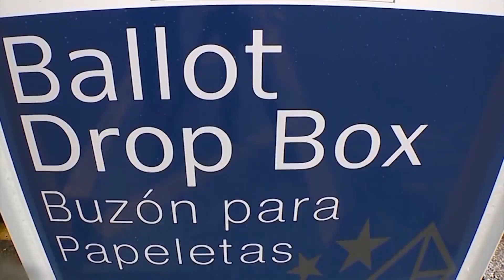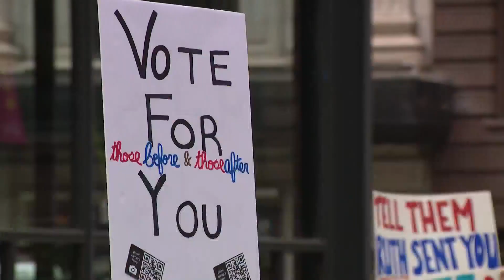March On for Voting Rights events planned for Saturday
On August 28, 1963, Dr. Martin Luther King, Jr. delivered his iconic “I Have a Dream” speech in front of a massive crowd at the Lincoln Memorial in Washington.